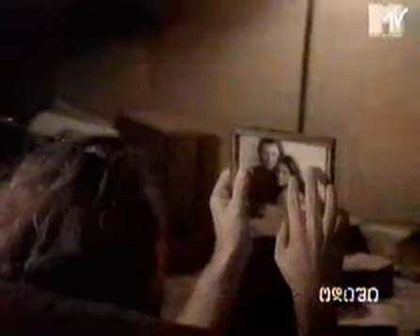MTV via satellite (analogue). 1994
Jon Bon Jovi - please come home for christmas. 1994